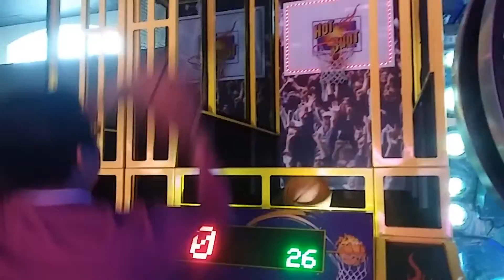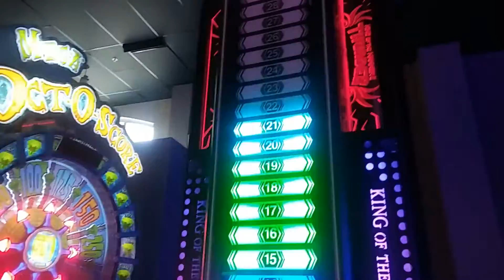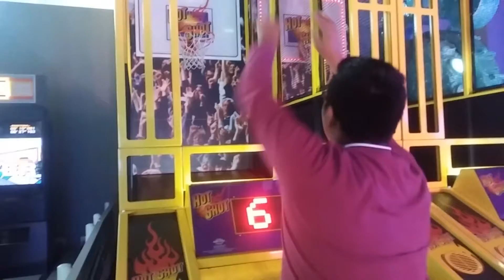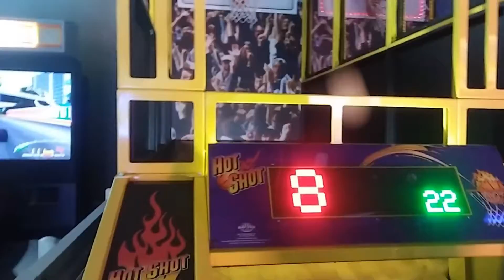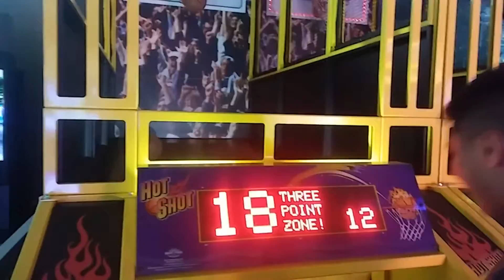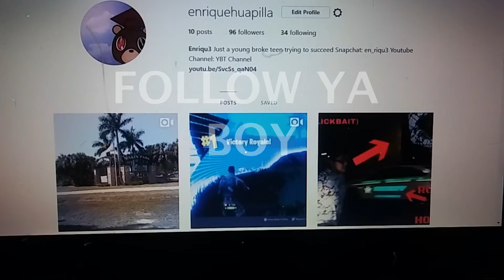1v1 AGAINST SUB!!! (GONE WRONG)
please make sure to share!!!